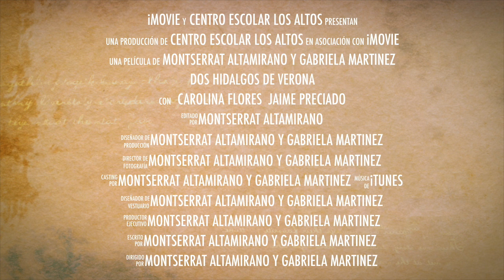Dos Hidalgos de Verona (Trailer)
Trailer de "Dos Hidalgos de Verona"